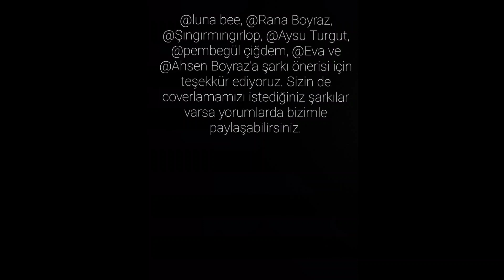[KPOP IN TURKEY] EVERGLOW "FIRST" DANCE COVER by MAN IN BLACK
hi uri j-man! we came with a different concept this week, we hope it was impressive ;) please don't forget to subscribe to us and like the video we need your support